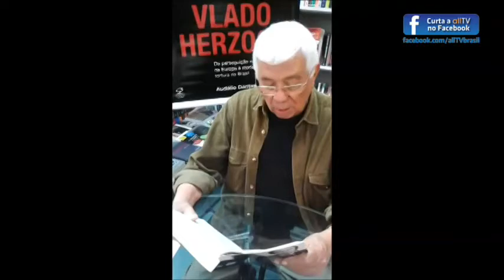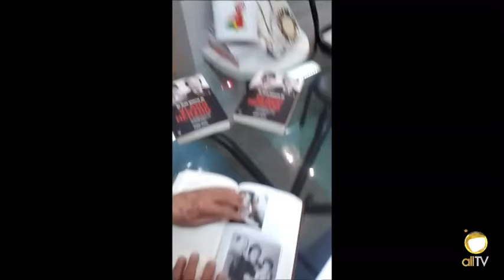allTV - Por Dentro da Mídia (11/12/2015)